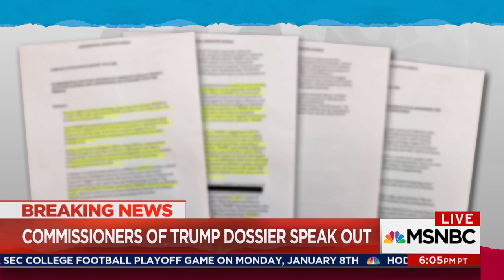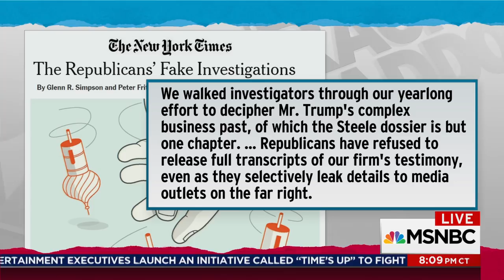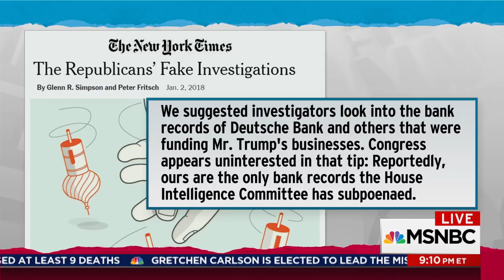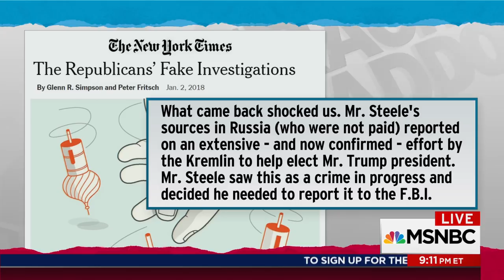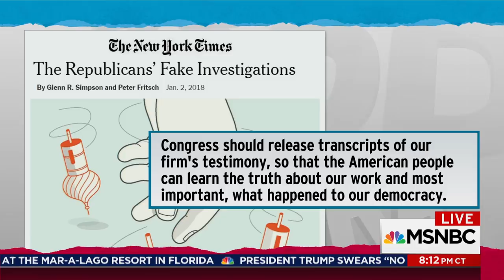Christopher Steele Dossier Didn't Trigger Trump Russia Probe | Rachel Maddow | MSNBC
Mark Mazzetti, Washington investigations editor for The New York Times, talks with Rachel Maddow about his reporting that the Trump Russia investigation was triggered by a tip from U.S. allies, not the Christopher Steele dossier.